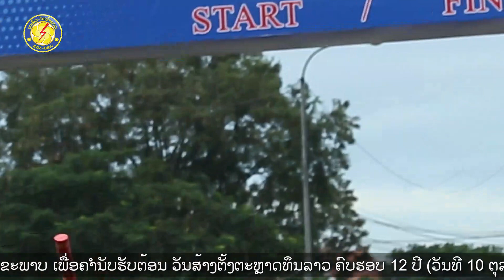ຍ່າງເພື່ອສຸຂະພາບ ເພື່ອຄຳນັບຮັບຕ້ອນ ວັນສ້າງຕັ້ງຕະຫຼາດທຶນລາວ ຄົບຮອບ 12 ປີ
ຜູ້ບໍລິຫານ EDL-Gen ເຂົ້າຮ່ວມຂະບວນການກິລາຍ່າງເພື່ອສຸຂະພາບ ເພື່ອຄຳນັບຮັບຕ້ອນ ວັນສ້າງຕັ້ງຕະຫຼາດທຶນລາວ ຄົບຮອບ 12 ປີ (ວັນທີ 10 ຕຸລາ 2010-10 ຕຸລາ 2022)

ໃນຕອນເຊົ້າ ວັນທີ 22 ຕຸລາ 2022 ຢູ່ທີ່ ເດີນພະທາດຫຼວງ ຜູ້ບໍລິຫານລະດັບສູງ ພ້ອມດ້ວຍ ພະນັກງານ ບໍລິສັດ ຜະລິດ-ໄຟຟ້າລາວ ມະຫາຊົນ ຫຼື EDL-Gen ເຂົ້າຮ່ວມ ຂະບວນການກິລາຍ່າງເພື່ອສຸຂະພາບ ເພື່ອຄຳນັບຮັບຕ້ອນ ວັນສ້າງຕັ້ງຕະຫຼາດທຶນລາວ ຄົບຮອບ 12 ປີ (10/10/2010-10/10/2022).

ໂດຍໃຫ້ກຽດເຂົ້າຮ່ວມຂອງ ທ່ານ ສອນໄຊ ສີພັນດອນ, ຮອງນາຍົກລັດຖະມົນຕີ, ຜູ້ຊີ້ນຳວຽກງານຂົງເຂດເສດຖະກິດ, ປະທານຄະນະກໍາມະການຄຸ້ມ ຄອງຫຼັກຊັບ ພ້ອມດ້ວຍ ຕາງໜ້າຈາກ ບໍລິສັດຫຼັກຊັບ, ບໍລິສັດຈົດທະບຽນ, ບໍລິສັດກວດສອບ ແລະ ອື່ນໆ.